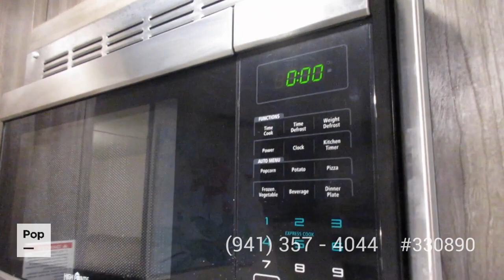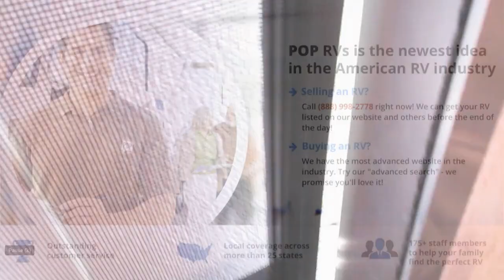[UNAVAILABLE] Used 2019 Open Range OT26BH in Lockhart, Texas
2022 Mesa Ridge S-Lite 242FL in United States - $30,500